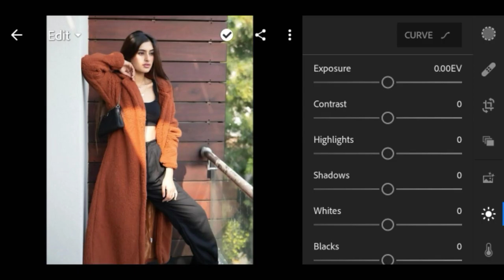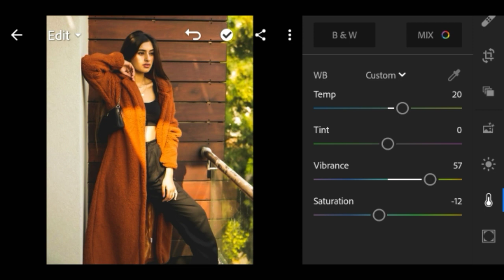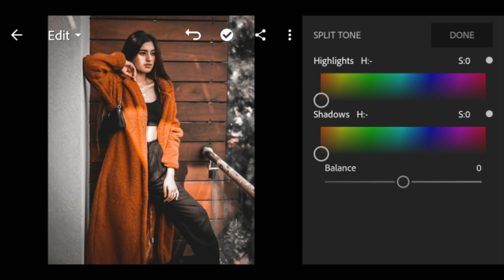How to Edit Urban Black and Orange || Lightroom Mobile Presets DNG ||Urban Dark Orange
How to Edit Urban Black and Orange  -Lightroom Mobile Editing ,IN THIS LIGHTROOM TUTORIAL VIDEO, I WILL SHOW YOU HOW TO EDIT LIKE Urban Black and Orange EASILY WITH DOING SOME STEPS IN LIGHTROOM APP.

mobile Lightroom presetsfree presetsLightroom mobile dngtutorial LightroomLightroom androidLightroom preset gratisfree presetlightroom mobile tutorialblogger presetsLightroom premium presetsLightroom presets DNGLightroom presetsLightroom iphonefree mobile Lightroom presetsLightroom bloggerPresets urbanurban dark and orange presetsurban Lightroom preseturban dark Orangeurban orange and black presetsurban black and orange Presets Lightroom Black And Orange Color Effect EditingBest Color Effect Editing AppLr Mobile Tutorialadobe lightroomLightroom mobileLightroomccLightroomLightroom tutorialHow to edit photos in lightroomDarkmoody lightroomNew lightroom tutorialLightroom tips How to edit like urban streetUrban black editingLightroom editingLightroom ccUrbanBlack and orange urbanUrban streetUrban editingFree presetLightroom presetHow to edit like urban brownHow to edit like urban moodyLightroom mobile urbanMoody black and orangeHow to edit urban photoUrban photographyUrban photoLightroomBlack aLightroom dngUrabn street photography